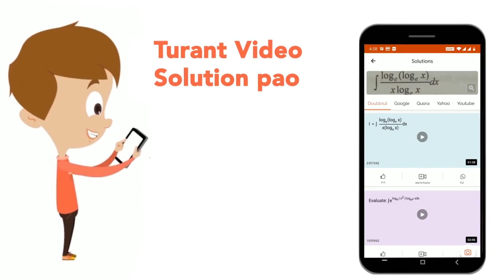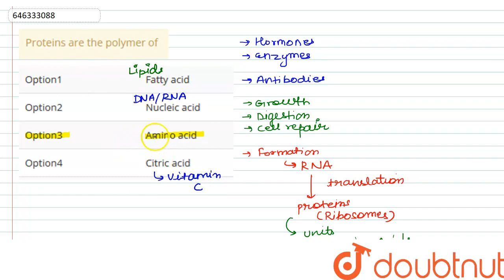Proteins are the polymer of | CLASS 9 | CEL: THE BASIC UNIT OF LIFE | BIOLOGY | Doubtnut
Proteins are the polymer of
Class: 9
Subject: BIOLOGY
Chapter: CEL: THE BASIC UNIT OF LIFE
Board:NEET

👉 Have Any Query? Ask Us.